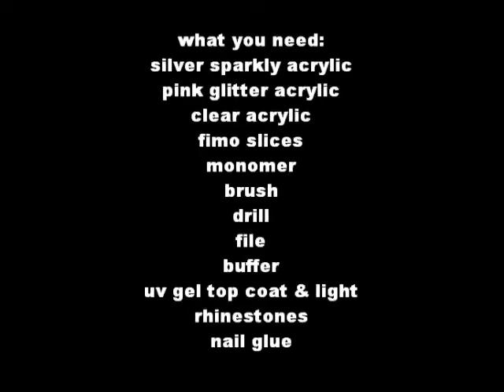pink & silver tips with fimo & gems